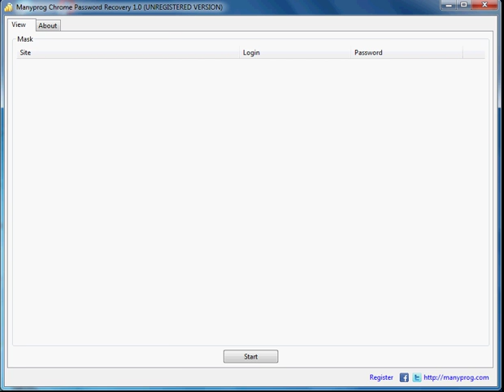How to see the password in Chrome